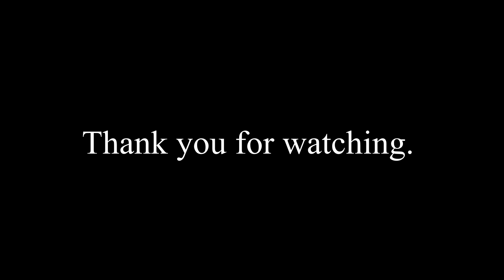12 Rep Neutral Grip Over Head Press OHP PR Smart Bulk Week 101 185.8 lbs